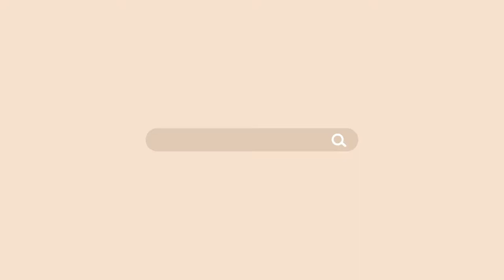Felix Editing Clips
0:00 SKZ-TALKER
5:02 MV Behind The Scenes
6:32 VLIVE
7:11 Other